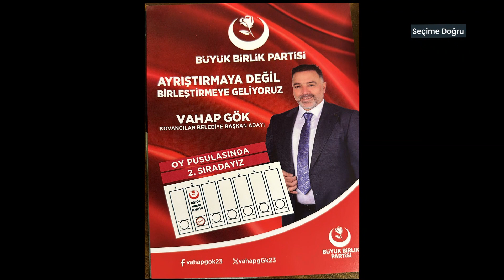SEÇİME DOĞRU / CEYLAN TÜMEN - VAHAP GÖK / BBP KOVANCILAR BELEDİYE BAŞKAN ADAYI - 17.03.2024